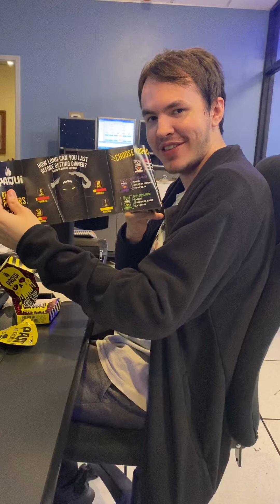Davey tries the one-chip challenge